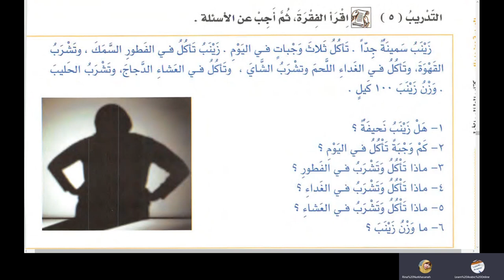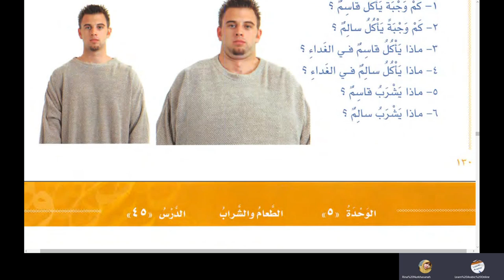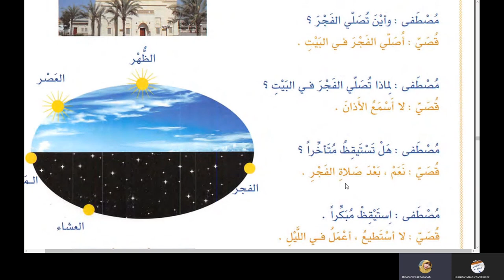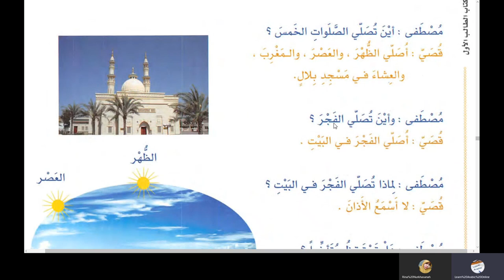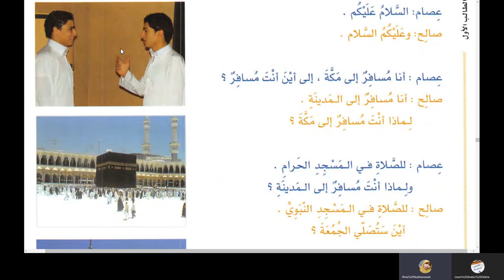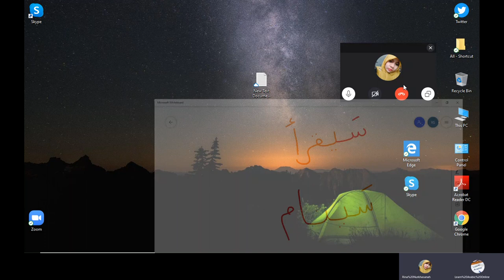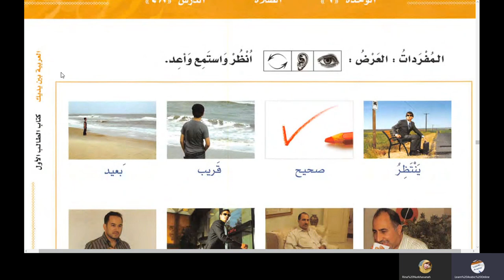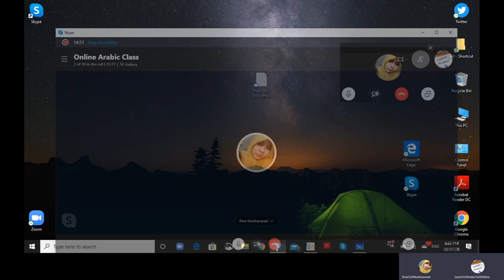Lesson 44 of Al Arabiyyah Bayna Yadayk Book 1 Part 1